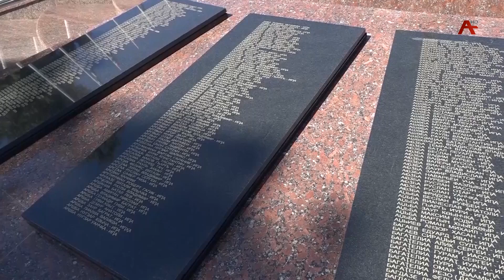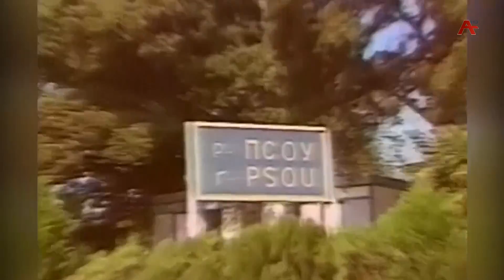Аҧсны Афырхаҵа Геннади Ҷанба игәалашәара (Архив)